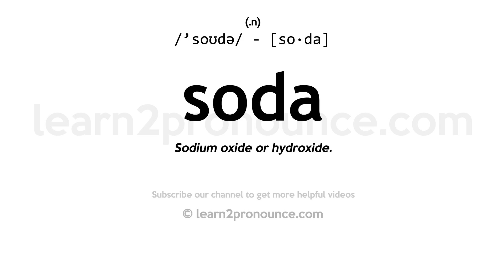Pronunciation of Soda | Definition of Soda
Soda pronunciation | How to pronounce Soda in English?
/`soʊdə/
Meaning of Soda | What is Soda?
(1) (noun) a sodium salt of carbonic acid; used in making soap powders and glass and paper; (2) (noun) a sweet drink containing carbonated water and flavoring;
What is Soda | Soda meaning and definition?